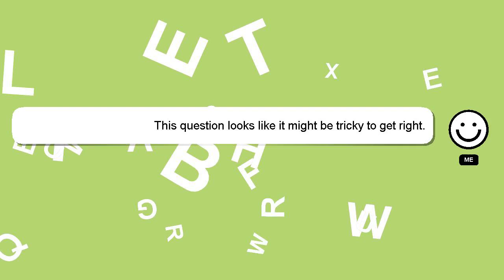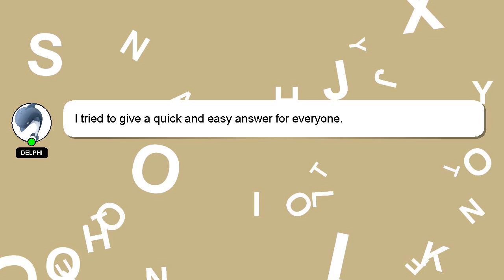How to join rushnation mcpe?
Let me give you a brief introduction of who I am, Hello everyone, I'm Delphi. I can help you find the answers you are looking for. - How to join rushnation mcpe?

Your answer will be recognized and appreciated, and I will 'heart' it to show my appreciation.

*2 What we are experimenting :*